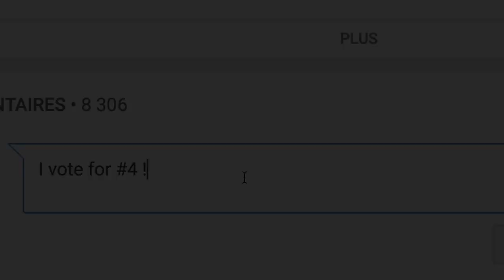TOP 10 bugs & glitches: Undead Vox, Double Kraken & more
And thanks for sending me your clips! I hope you enjoyed this TOP!

♪ Infinite Reboot - Alpha by Shonix
My skill tier: VAINGLORIOUS BRONZE
My best skill tier: VAINGLORIOUS BRONZE

I hate Taka.
 ▶  Please respect each others in the comment section. Trolls? Insults? Provocations? Ignore all that. I'll take care of it.
May luck be you ally into the Halcyon Fold! ೕ(•̀ㅂ•́ )